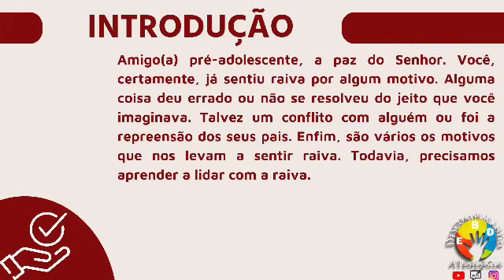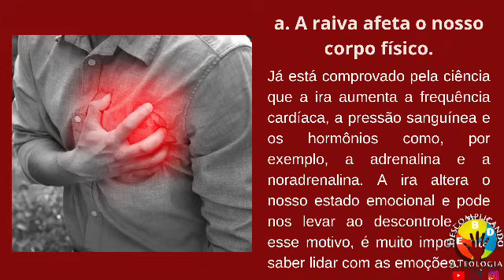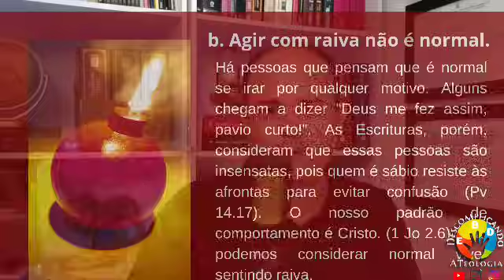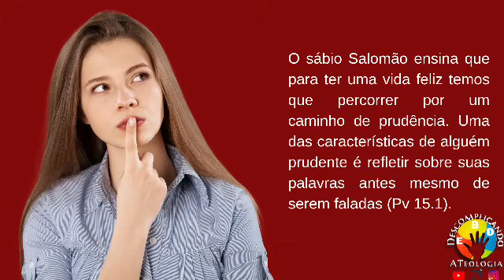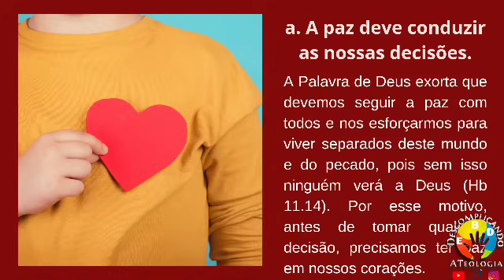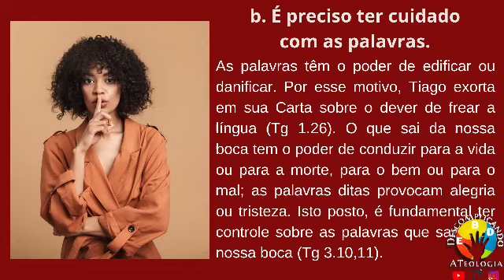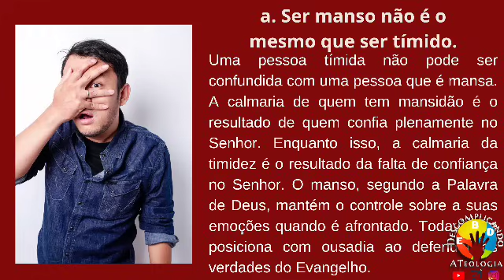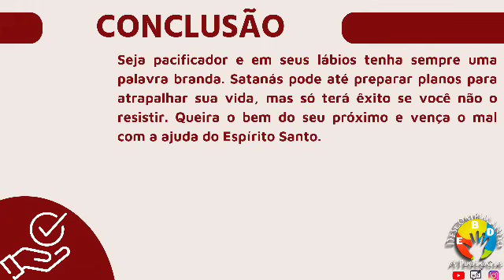EBD- Lidando Com a Raiva- Lição 10 do 4 Trimestre 2023 (Pré-Adolescentes)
Vídeo aula da lição 10 dos Pré-Adolescentes do 4 Trimestre 2023 das revistas da CPAD com o tema:
Lidando Com a Raiva.

Sumário:
Tema: Preservando os Valores Cristãos

1- A Família que Deus Criou
2- O Respeito às Autoridades
3- Vivendo Pela Fé
4- A Mentira Ainda é Pecado
5- O Valor da Honestidade
6- Praticando a Misericórdia
7- Praticando a Paciência
8- Praticando a Gratidão
9- Lidando Com a Timidez
10- Lidando Com a Raiva
11- Bullying? O que é Isso?
12- O Cristão na Escola
13 -Namorar? Agora Não!
14- A Bíblia e o Dinheiro